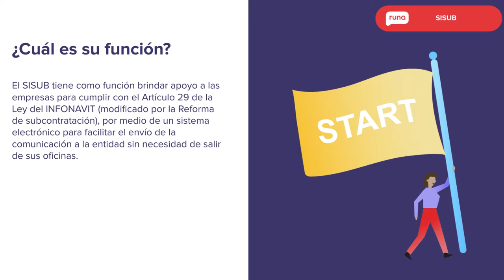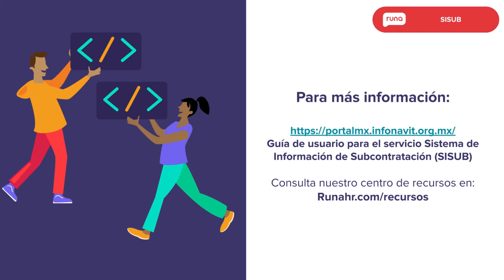TIP: ¿Que es el SISUB? | Runahr.com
En este corto video te enseñamos qué es el SISUB, cuál es su función y las consecuencias al no cumplir esta obligación.

¿Quieres conocer más sobre el SISUB y cómo utilizarlo?

Runa HR es la principal plataforma de nómina automatizada que sirve a pequeñas y medianas empresas en México y está alojada en la nube.